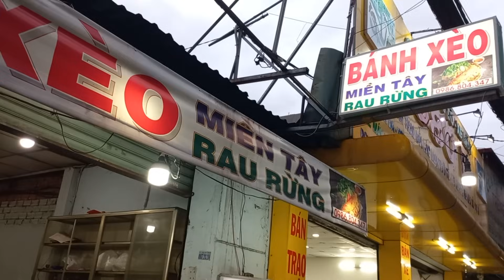Bánh xèo nhí MỚI NHẤT, Nhiều khách ghiền bánh xéo ngày nào cũng ghé ủng hộ Hàng bánh xèo nhí